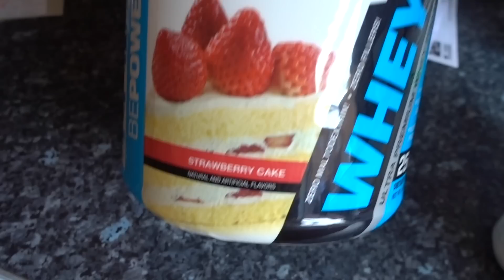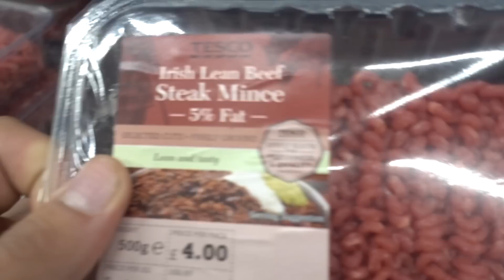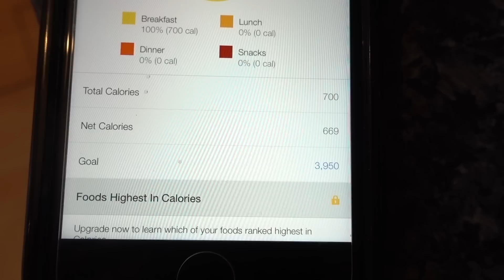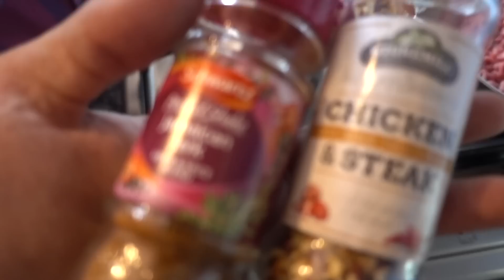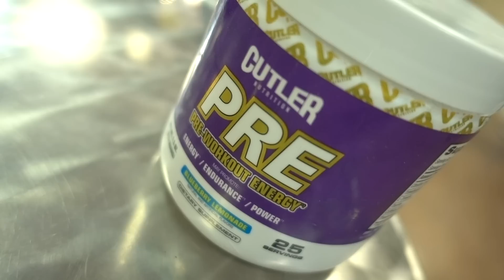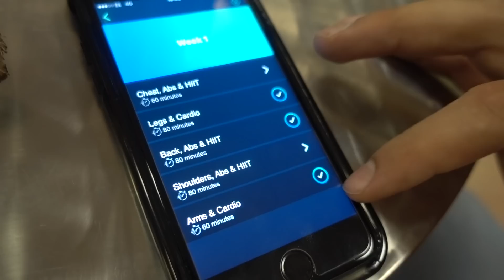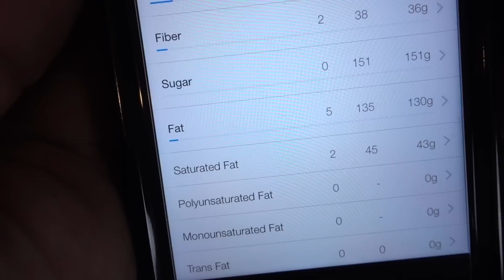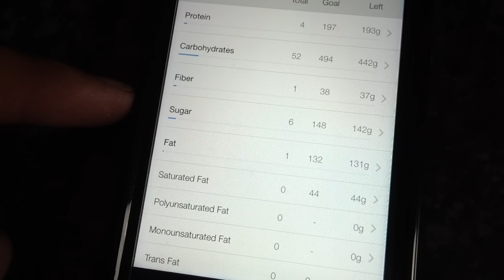FULL DAY OF EATING Building Muscle While Staying Lean (CLEAN BULK)